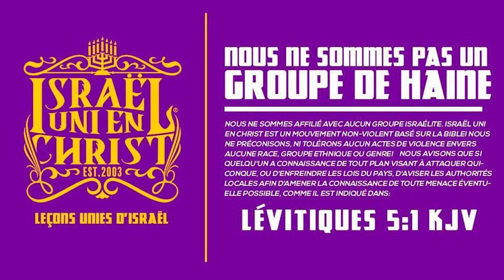Parler en langue ezali blah blah te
Israël uni en Christ est une Organisation Biblique qui enseigne l'Évangile de la repentance du péché à notre peuple dispersé à travers le monde à cause de leur Désobéissance aux Commandements de Dieu. Lorsque vous considérez l'état critique de notre peuple, c'est une de bouleversements et de traumatismes. Notre peuple, les Israélites souffrent d'un large éventail de problèmes allant de la Haine de Soi et de la Violence Domestique, à l'Incarcération en Masse et à l'Exploitation Économique... Cependant, La Bible a la Solution aux problèmes de Notre Peuple.